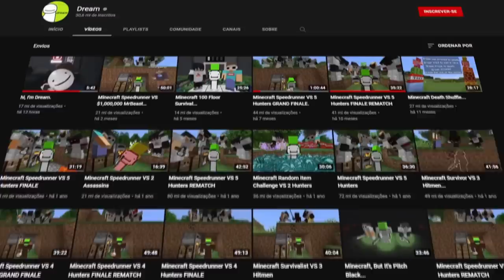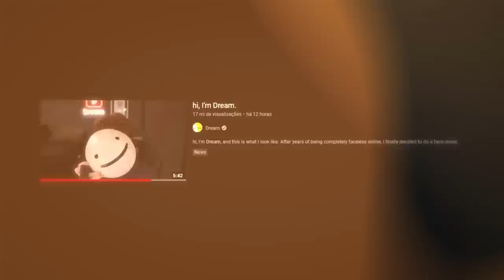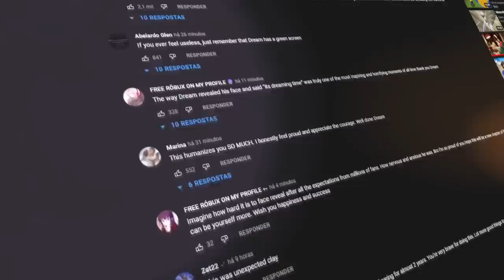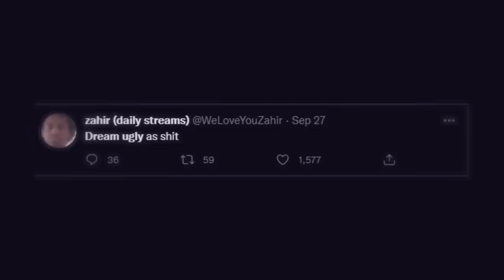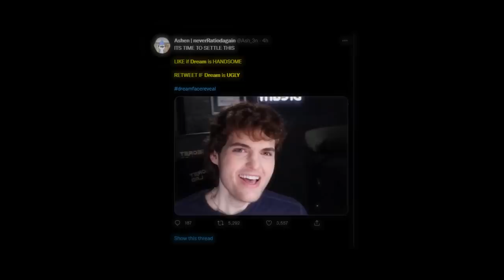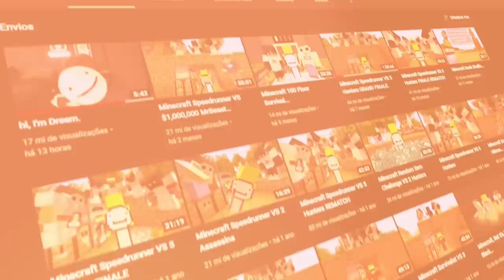DREAM M0STR0U O R0ST0 E FOI HATEADO POR ISSO...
Esse vídeo é sobre o Youtuber DREAM. Ele mostrou o rosto pela primeira vez em muitos anos de canal e tendo mais de 30 MILHÕES de inscritos.
  Todo mundo queria ver o rosto dele, e agora que ele revelou... tão fazendo algumas coisas maldosas com ele.

🎨 Desenhista: @enicoleti.arts